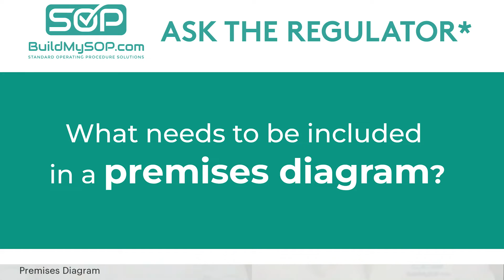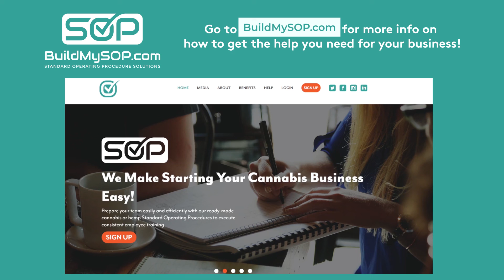Safety & Security In Your Cannabis Business- HOT TOPICS: S1EP6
In this episode of the Ask The Regulator* Podcast hosts Kady and Tom discuss compliant safety and security practices that keep your Cannabis facility, your employees, and your customers safe.

As Cannabis business owners, it's imperative to know what all needs to be reviewed, maintained, and enforced in order to equip your Cannabis business with Compliant safety and security measures.

In this HOT TOPICS episode, you’ll get a taste of our full conversation about premises diagrams, background checks, and employee safety training.